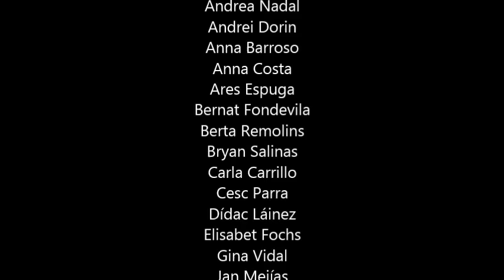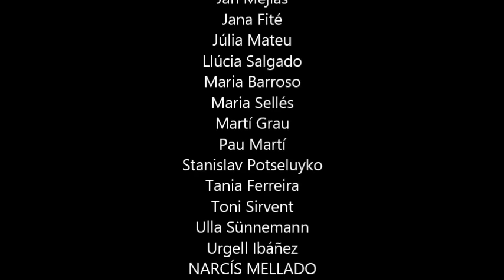ACTIVITATS FIRA QUART ESO